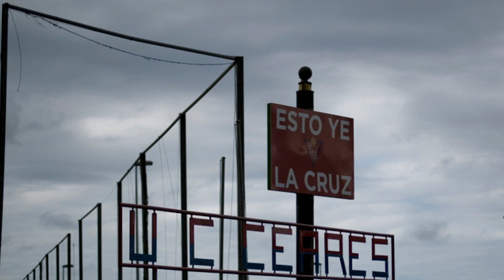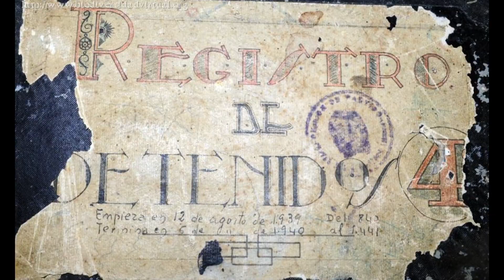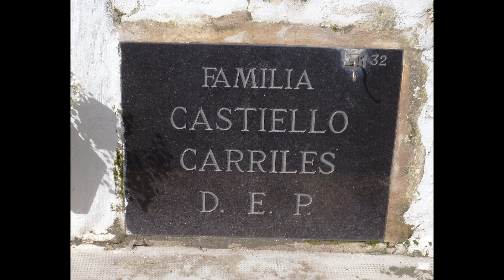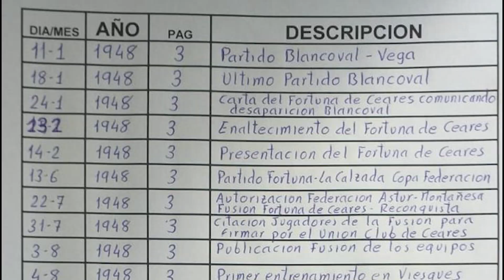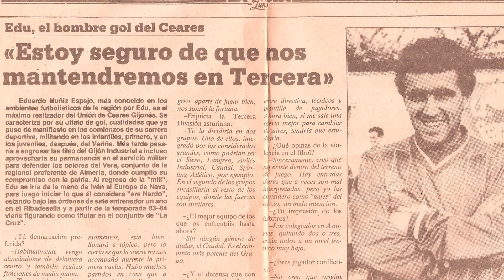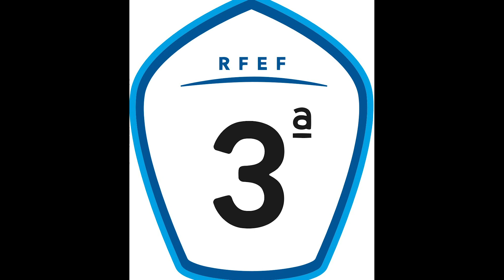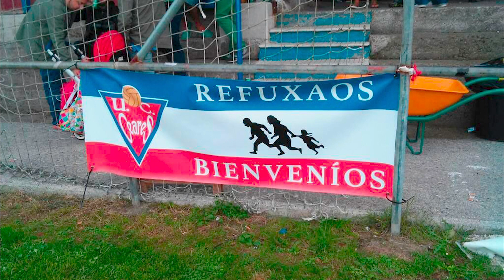HistoriasDeFútbol Episodio 8 U.C. Ceares: esto ye fútbol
El UniónClubCeares de Gijón puede ser el paradigma de una forma de entender el fútbol
Frente al negocio en el que se ha convertido un deporte capaz de atraer a millones de personas, en todo el mundo, participantes y aficionados, el Ceares demuestra cada día que todavía se pueden crear las condiciones que permitan pelear contra una industria que, como ocurre en otros ámbitos, se fue apropiando de todo robándolo a las
Unión Club de Ceares último en dinero primero en corazón